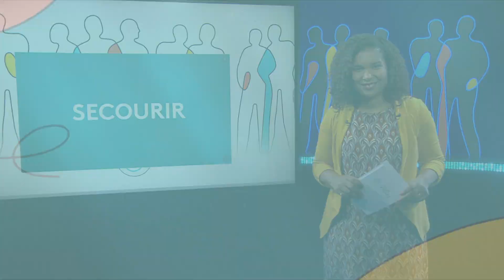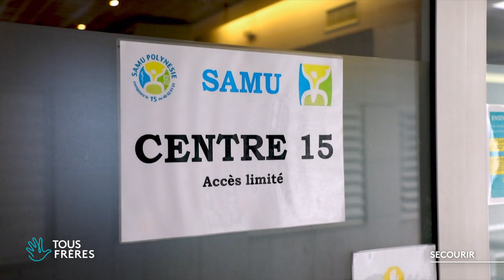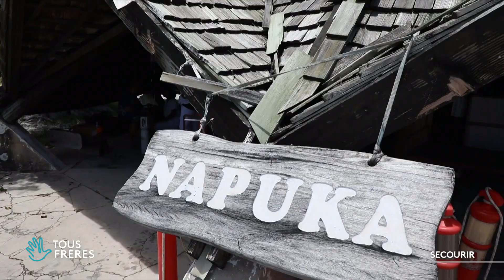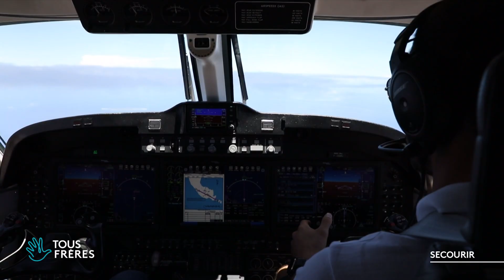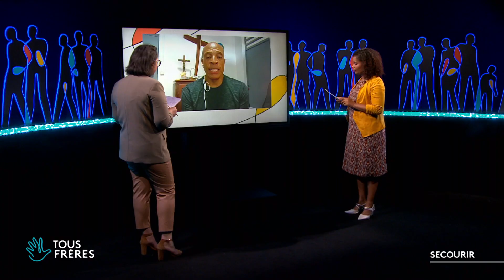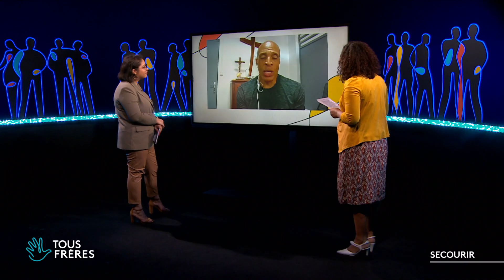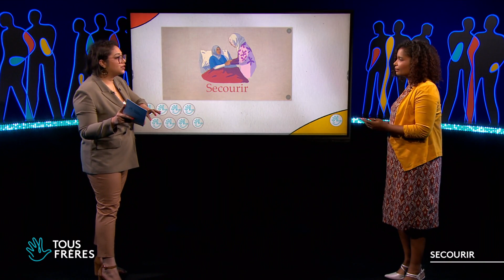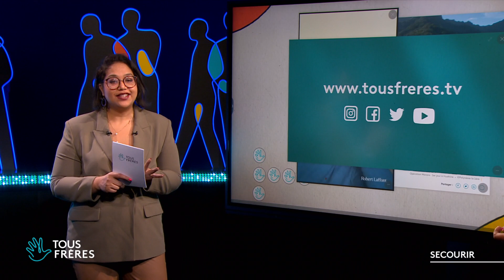Tous Frères | Secourir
Pourquoi vouloir secourir des gens et peut-on le faire à ses risques et périls ?

Ce dimanche, nous nous intéresserons à ceux qui prennent des risques, parfois au péril de leur vie, pour sauver la population avec le verbe secourir 🙏